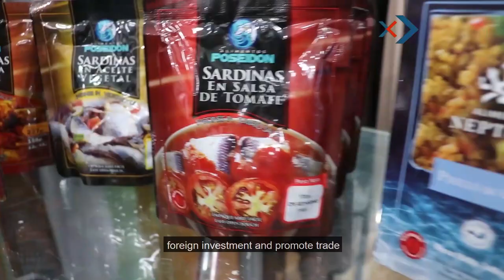BancoEx apoya a empresas para exportar productos a Colombia y América del Sur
Datos Bancoex, programa informativo del Banco de Comercio Exterior de Venezuela BancoEx que difunde información de carácter económico, comercial y cultural.⁣⁣⁣⁣ Temporada 6, Episodio 1

Titulares:
-Venezuela prepara ruta exportadora para colocar productos en Colombia y América del Sur.
-Caracas celebra Expoferia Escolar con 100% de producción nacional.
-Trabajos del Plan “Metro se mueve contigo” avanzan con éxito en todo el sistema de transporte subterráneo.
-Venezuela expone capacidad productiva en la 46° edición de Expocruz 2022 en Bolivia.
-Bancoex realiza 1er Congreso Internacional de Comercio Exterior 2022.
Conducido por: Andrea Mier y Terán
Producción General: Maikí León⁣⁣⁣⁣
Dirección: Alí Morales
Edición y Montaje: Sergio Pazmiño
Jefe de producción: Alquímedes Guzmán
Gráficos y Animaciones: Eloy Ojeda
Subtitulaje: Sahili Franco Cipriani